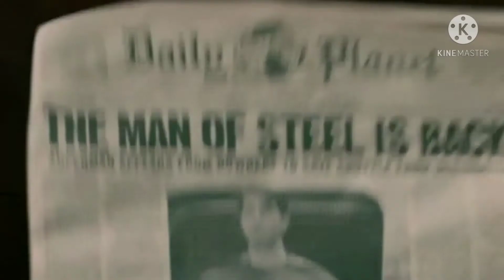Popular Movies (Ako ang Bida)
Movie clip, own video clip, edited video,Popular Movies, Trending Movies